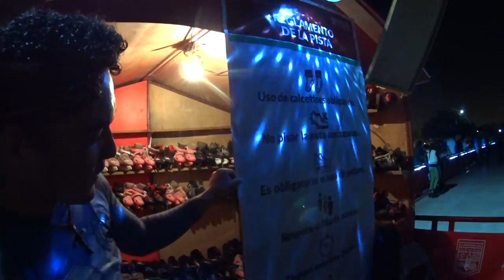PISTA DE PATINAJE /COMENTARIOS + CONSEJOS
No todos podemos en Matamoros ir a vacacionar a lugares donde se precatique el patinaje sobre hielo pero tenemos la pista de plastico en el Parque Olimpico que no es lo mismo pero que no le quita lo divertido .